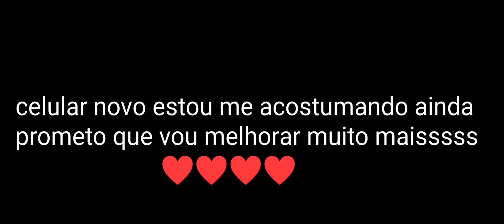Poco x3 Pro Is Insane ⚙️📱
Drugs FF 🇧🇷

🕑 TIMECODE🕗
00:01 - I went back 🔥
01:26 - Bye 💕

Servidor: Brasileiro 🇧🇷

TAGS IGNOREM 😂